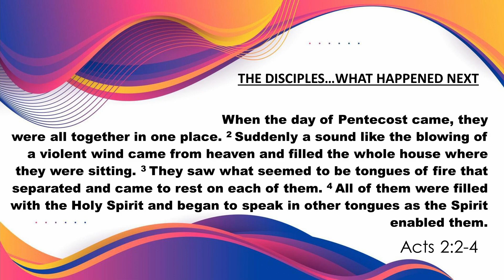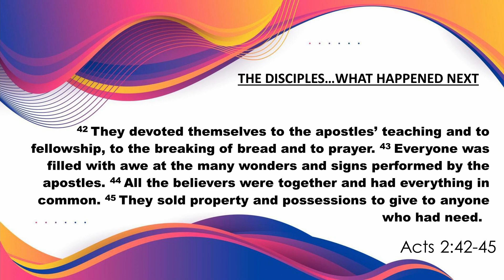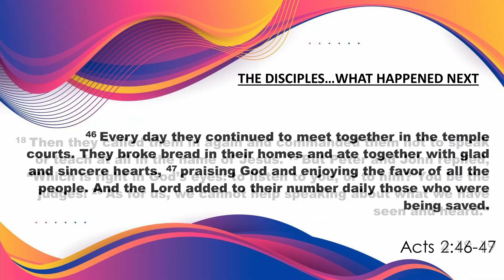His Plan Our Purpose (Week 2) - Connection Church (01.21.24) - Pastor Tom Broyles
In today’s message, Pastor Tom will break down the 4 key areas of our God-Sized vision as modeled in Acts 1:8.  It’s God’s plan for us to reach the world with the gospel and it’s our purpose to live it out every day.